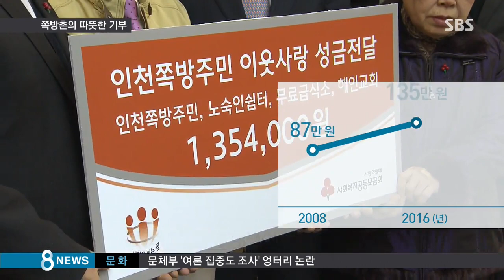30만 원 벌어 쪼갠 1만 원…쪽방촌 기부 '뭉클' / SBS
인천 만석동에 있는 쪽방촌 주민들이 8년째 기부를 이어오고 있습니다. 춥고 배고프지만, 더 어려운 이웃을 위해 적은 돈이나마 정성을 모아 온 건데요.

가슴 따뜻한 쪽방촌의 기부 이야기를 박수진 기자가 전해드립니다.